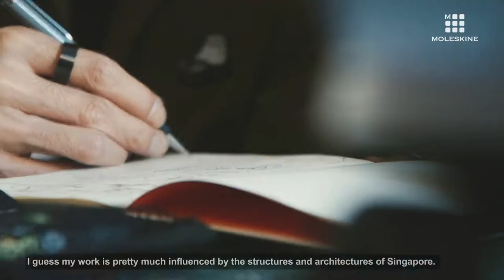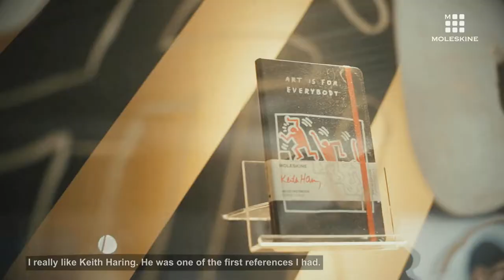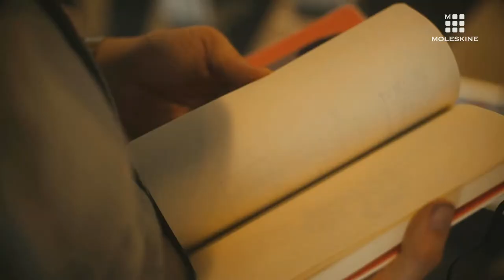MOLE SKINE 2017 (Full)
MOLESKINE _ PROJECT